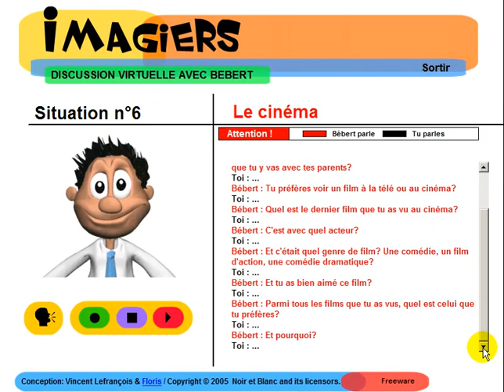Franska lektion = Imagiers = Discussion avec Bébert #6